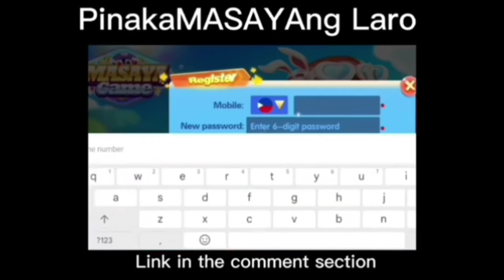who sung it better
video who sung it better.